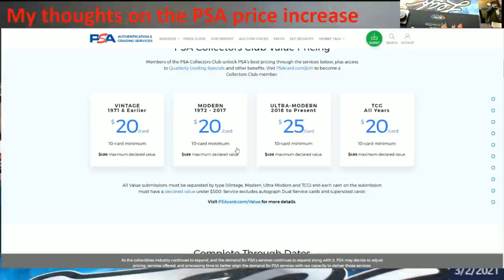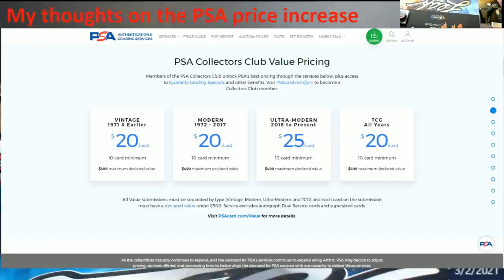My Thoughts on PSA with their New Pricing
1811 N Dixie Ave #104

Who do I collect:
Roberto Clemente
Michael Jordan
Nolan Ryan
Sidney Crosby
Vintage Cards